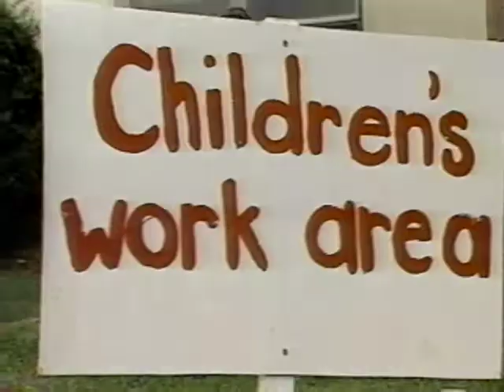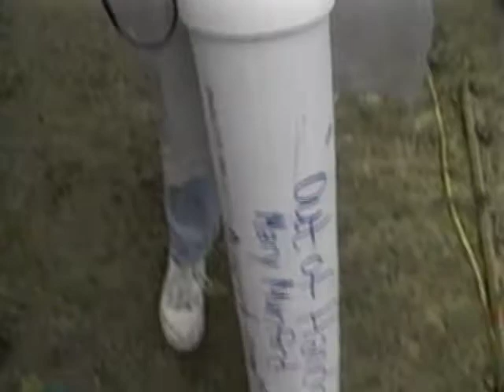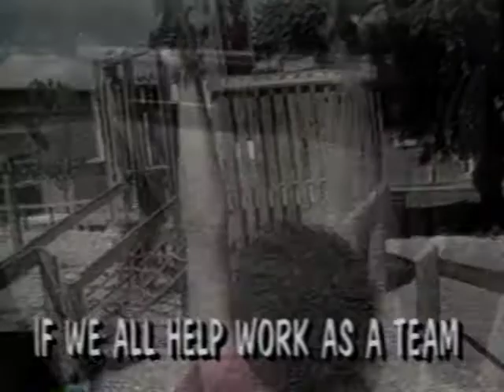Mary Munford Playground History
Munford Playground Build History